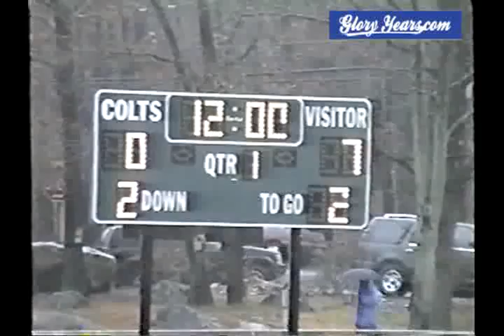v2312 nj mt lakes 16 kinnelon 0 1998 fb 00